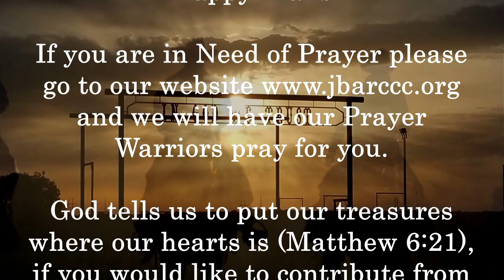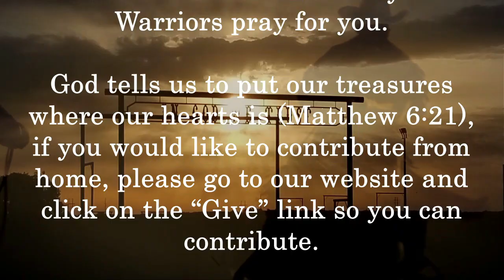June 20, 2021 Real Men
"Real Men" message by Reggie Stewart

Today's Scriptures: Ezekiel 22:30, Ephesians 6:4, Ephesians 5:21-33